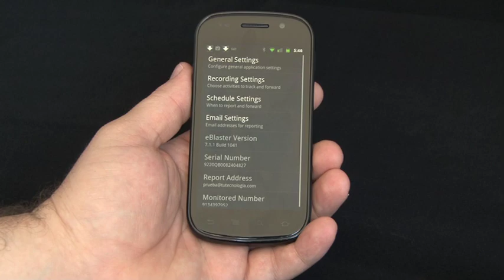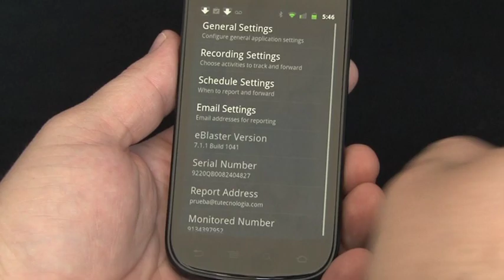Como saber donde están tus hijos con el celular y otras tecnologías móviles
¿Quieres saber donde están tus hijos? Ariel Coro, el experto en tecnología de los Hispanos nos muestra como podemos proteger a nuestros hijos con tecnologías móviles desde saber donde están hasta verlos en un mapa.